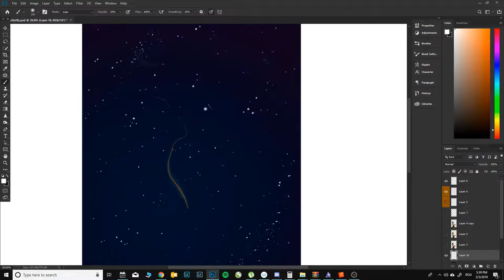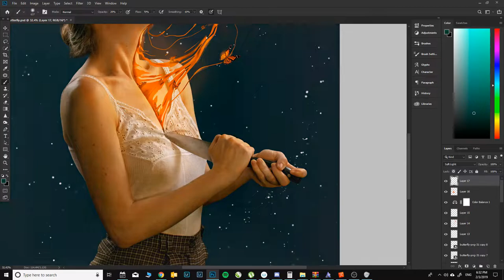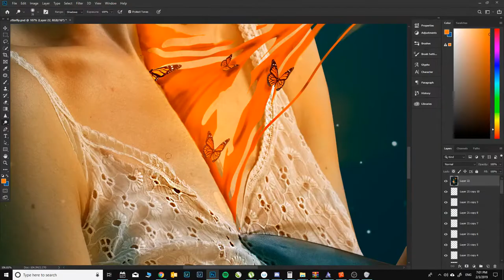Ego Death - Speedart (Photoshop cc 2019)